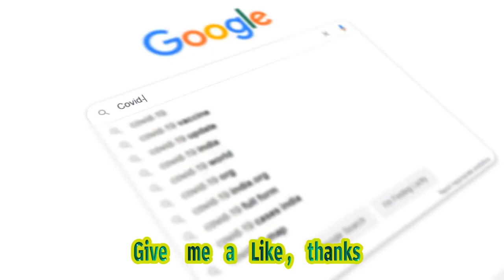Drakes For All The Dogs Album Has A Release Date - Billboard | Drake Drops Exciting New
Hit Songs Like God's Plan And One Dance, Has Been Teasing Fans With Snippets Of New Music On Social Media For Months. With The Release Date Now Confirmed, Fans Are Eagerly Awaiting The Arrival Of For All The Dogs. In This Video, We Will Delve Into All The Details Surrounding Drake's New Album, Including The Inspiration Behind The Title, Possible Featured Artists, And The Overall Sound And Vibe Of The Project. We Will Also Discuss The Significance Of This Release For Drake's Career And Its Potential Impact On The Music Industry As A Whole. Join Us As We Analyze The Buzz Around For All The Dogs, Speculate On The Album's Content, And Make Predictions About Its Success. Don't Miss Out On This Exclusive Insider Look At One Of The Most Highly Anticipated Albums Of The Year! Video Title: Drake Announces Release Date For Upcoming Album For All The Dogs | Exciting Details And Predictions Hashtags: drake forallthedogs newalbum releasedate music Description: Canadian Rapper Drake Has Finally Revealed The Much-awaited Release Date For His Upcoming Album For All The Dogs. Join Us As We Dive Into The Details, Speculate On Featured Artists, And Predict The Album's Success. Don't Miss This Exclusive Insider Look At One Of The Most Highly Anticipated Albums Of The Year! Description Hashtags: drake forallthedogs newalbum releasedate music Tags: Drake, For All The Dogs, New Album, Release Date, Music, Rapper, Songwriter, Anticipation, Instagram, Hit Songs, God's Plan, One Dance, Featured Artists, Sound, Vibe, Success, Industry, Buzz, Predictions, Career, Impact, Exclusive, Insider Look, Highly Anticipated, Analysis Subtitles: Canadian Rapper And Songwriter Drake Has Finally Announced The Highly Anticipated Release Date For His Upcoming Album Titled "for All The Dogs." The Announcement Came Via His Official Instagram Account On Wednesday, September 6th, Much To The Elation Of His Dedicated Fan Base. Drake, Known For His Chart-topping Hits And Genre-defying Style, Took To Instagram To Share The Exciting News With His Millions Of Followers. The Post Revealed That The Much-awaited Album Will Officially Be Released On September 22nd. The Announcement Sent Shockwaves Through The Music Industry, With Fans Eagerly Counting Down The Days Until They Can Get Their Hands On The Latest Offering From Their Favorite Artist. In True Drake Fashion, The Announcement Was Accompanied By A Captivating Caption That Left Fans Buzzing With Anticipation. The Cryptic Caption Sparked Speculation And Discussion Among Fans, As They Attempted To Decipher The Meaning Behind The Message. Drake's Ability To Create Intrigue And Excitement Surrounding His Projects Is A Testament To His Unique And Influential Presence In The Music Industry. "for All The Dogs" Marks A Significant Moment In Drake's Career, As It Serves As His First Full-length Studio Album Since His Critically Acclaimed Record "scorpion" In 2018. The Album Is Expected To Showcase Drake's Dynamic Artistry And Lyrical Prowess, As He Continues To Push The Boundaries Of His Sound And Explore New Musical Territories. As The Release Date Draws Nearer, Fans Can Only Imagine What Surprises Drake Has In Store For Them With "for All The Dogs." Whether It's Infectious Hooks, Thought-provoking Lyrics, Or Collaborations With Other Talented Artists, One Thing Is For Certain - This Album Is Set To Make A Lasting Impact On The Music Industry. Drake's Ability To Consistently Deliver Chart-topping Hits And Connect With His Fanbase On A Personal Level Has Solidified His Status As One Of The Most Influential Artists Of This Generation. With "for All The Dogs," Drake Continues To Cement His Legacy In The Music Industry, Further Elevating His Artistry And Leaving Fans Eagerly Anticipating His Next Move. September 22nd Can't Come Soon Enough For Fans Who Have Patiently Been Waiting For New Music From Drizzy. The Release Of "for All The Dogs" Is Undoubtedly Poised To Take The Music World By Storm, And Drake Has Once Again Proven Why He Continues To Dominate The Charts And Captivate Audiences Worldwide. Drakes For All The Dogs Album Has A Release Date - Billboard | Drake Drops Exciting News On New Album Release Date - For All The Dogs!